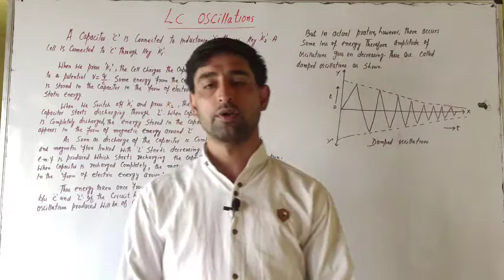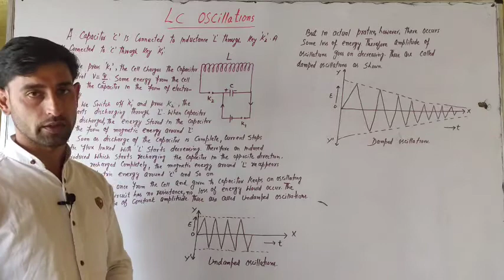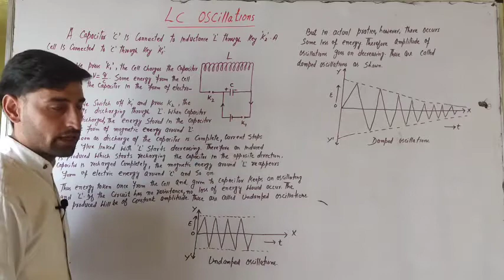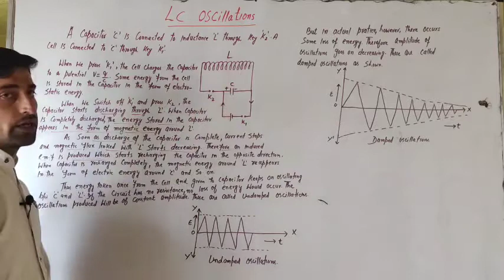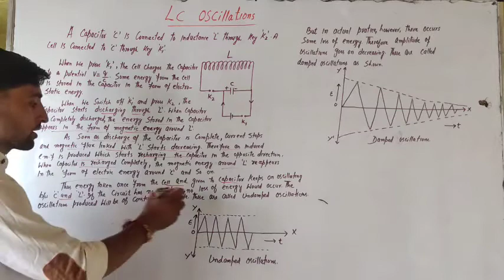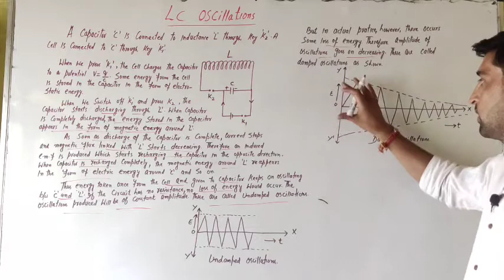LC Oscillations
Class:12th